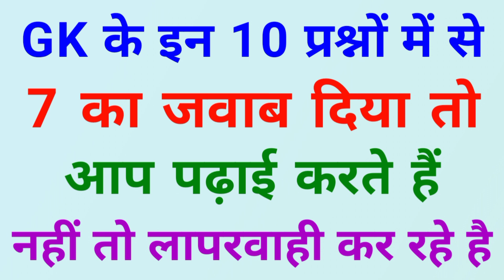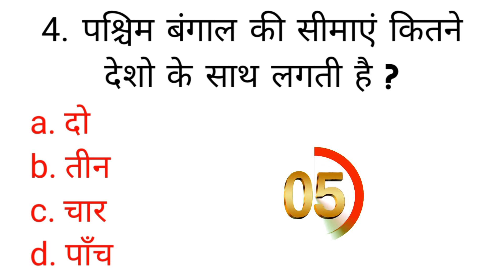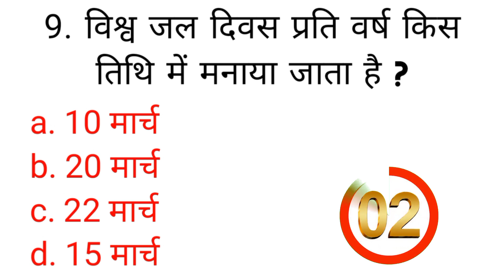Important Gk Questions || Gk in hindi || gk ke top 10 questions || Rochak Gk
here is 10 riddles in hindi

Introduction-

मेरा नाम नितिन कुमार है ! और मैं काशीपुर उत्तराखंड से हूं ! मैं आपके लिए इंटरेस्टिंग वीडियो लाता रहता हूं !!! जय हिंद

KeyWords 1.सूखी हो तो 2 किलो, गीली हो तो 1 किलो, जल जाए तो 3 किलो || बताओ क्या ?
 2. 15 रोमांचक Gk क्वेश्चंस
3. बूझो तो जाने